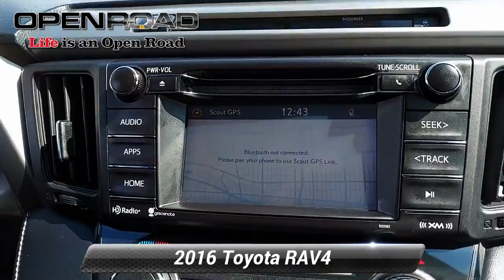Used 2016 Toyota RAV4 XLE, Edison, NJ 128274A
EPA 29 MPG Hwy/22 MPG City! Superb Condition, CARFAX 1-Owner, ONLY 51,609 Miles! XLE trim, Silver Sky Metallic exterior and Black interior. Sunroof, Back-Up Camera, Satellite Radio, Power Liftgate, Alloy Wheels, All Wheel Drive CLICK NOW!KEY FEATURES INCLUDESunroof, All Wheel Drive, Power Liftgate, Back-Up Camera, Satellite Radio Rear Spoiler, MP3 Player, Privacy Glass, Keyless Entry, Remote Trunk Release. Toyota XLE with Silver Sky Metallic exterior and Black interior features a 4 Cylinder Engine with 176 HP at 6000 RPM*. Non-Smoker vehicle, Balance of Factory Warranty if applicableEXPERTS REPORT"The cargo bay measures 38.4 cubic feet and opens up to a generous 73.3 cubes when the second row is folded. That's one of the largest capacities in the class. There's also a payoff for that low-mounted rear seat: a very flat load floor and low load-in height. " -Edmunds.com. Great Gas Mileage: 29 MPG Hwy.WHY BUY FROM USWelcome to Open Road Honda your online source for quality pre-owned automobiles. Our finance sources can accommodate any buyer with problem credit quick approvals and comfortable terms make it easy to drive away in the car of your choice. Open Road Honda is a family owned and operated business that has been in business for years. Our customers are our extended family and we strive to give them the service and attention that they deserve.Horsepower calculations based on trim engine configuration. Fuel economy calculations based on original manufacturer data for trim engine configuration. Please confirm the accuracy of the included equipment by calling us prior to purchase.

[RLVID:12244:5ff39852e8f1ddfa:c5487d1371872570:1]